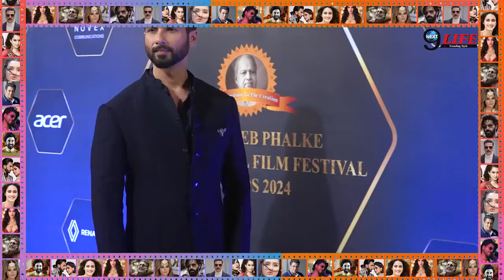करीना संग पोज़ देने के ख़िलाफ़ बोले शाहिद कपूर, वजह चौका देगी!